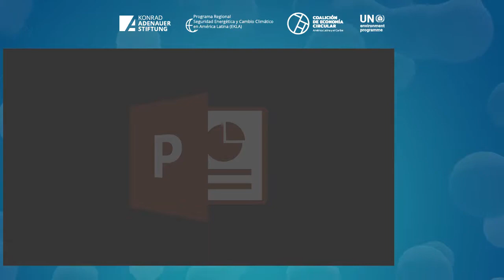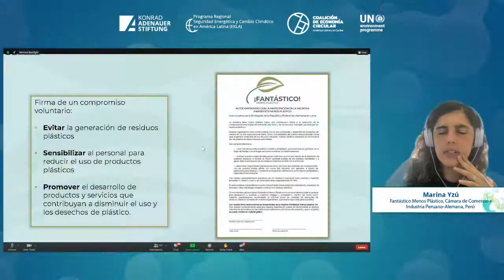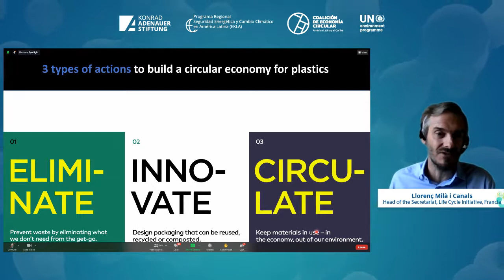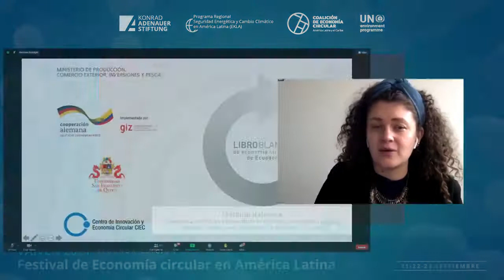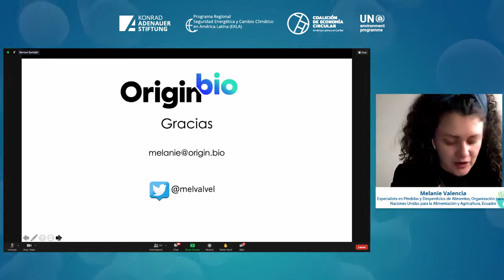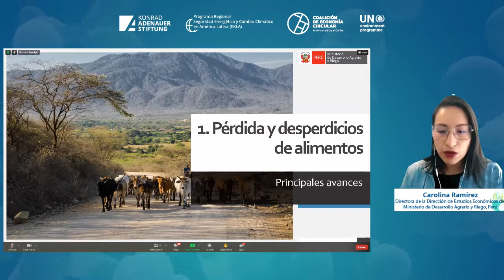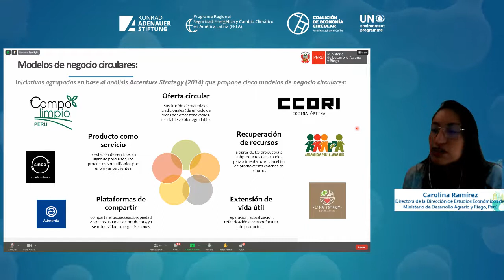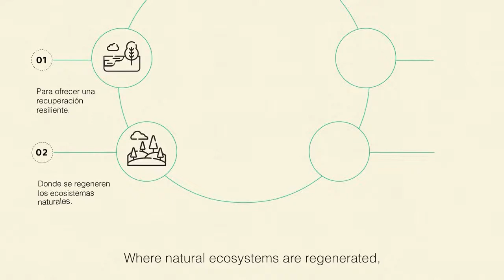VAIVÉN 2021 | Festival de Economía Circular en América Latina (Día 2)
Esta segunda edición es posible gracias al compromiso de profesionales que llevan adelante proyectos de economía circular en sus respectivas áreas y países que poseen un enorme entusiasmo de poder compartir sus buenas prácticas y aprendizajes.

Paneles 22 de septiembre:

- ¿Plástico en la economía circular? Despejando dudas
- Adiós al desperdicio de alimentos: un desafío conjunto